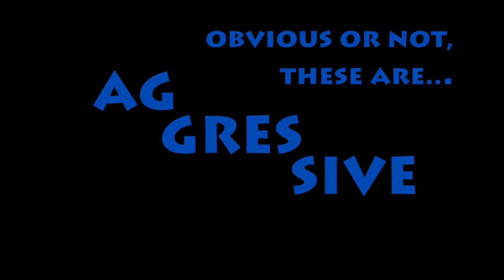Aggressive people on the road.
People can get too focused on where they need to get, and forget about doing so in the context of other people.  Some are subtle in their aggression, like double parkers, others are blatantly obvious.  There's no mistake that if someone is ignoring the law they are aggressively pursuing their goal, blind to others, and a danger to themselves and anyone near them. Their actions at a minimum can cause a distraction which could result in an accident elsewhere, and do you think they will stop to lend a hand?  Of course not, they're on their own mission and blind all consequences of their actions.

For you bone heads, cut it out!  You're not saving any time especially if you're brought up on charges of reckless endangerment, vehicular homicide, or find yourself in a body cast for the next 6 months.  And really, you just couldn't spare 3 extra minutes in your precious day to do things right?  You know you're embarrassing yourself, don't you? People do see what you're doing... they're not blind.  Wake up and act responsible... act like an adult and respect the fact that laws are developed for a very real reason.

No racists comments allowed.  They will be removed and the user banned.

I love living here in Brooklyn so don't take my videos as an attack on any individual.  It's a big city with a huge variety of people from different cultures.  I only hope that it'll help perhaps someone who's a bit reckless to take it easier in the future, perhaps give themselves more time to get to their destination.  If you're in a rush, having an accident kind of defeats the purpose of getting their fast, so slow down a bit.

I believe there are no real accidents.  Most collisions are caused by someone being careless about what they're doing.  Debris on the road, perhaps caused by reckless behavior... you get the idea.  Collisions generally are created when more than one reckless person crosses paths.  Don't be one of those individuals and you'll probably just be a witness and not a participant.

About the Camera: BlackVue DR400G-HD records automatically once it's plugged in.  It also records while parked but don't do that overnight or you might loose your car battery charge. It records in HD, has audio although it's not too clear, and overwrites files.  This dashcam comes with everything you need including a very long cord to help hide it, software that records G-Forces, GPS and displays your route on a Google Map.  It uses a Micro Chip that can be plugged into a USB adaptor that you plug into a PC, all included, and the application runs from this USB drive so it's very easy to use, copy recorded videos and edit them as I have.

Editing Software: Adobe Premiere Pro CS5 and After Effects.  Tip: Be sure to put all the files you need in one directory located in the Adobe folder of your Documents.

Music: Typically purchased from VideoHive and/or Envanto.  The intro is part of a VideoHive bundle which included a After Effects project called Ambrosia. The intro uses the song 'The Attitude' loops from the 'Audio Jungle' AEBundle Audio files.